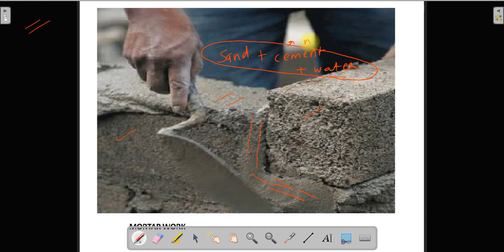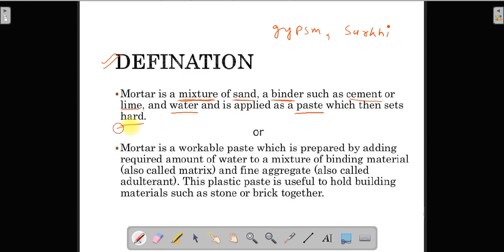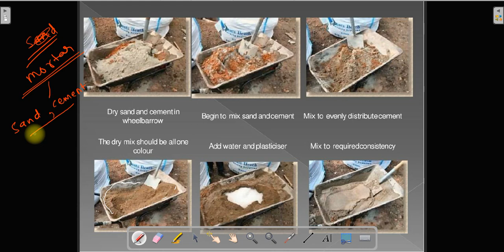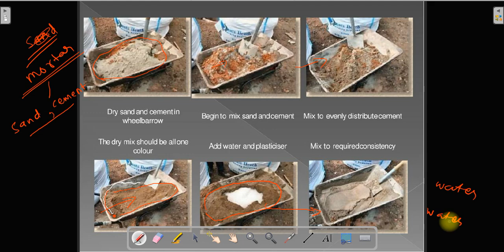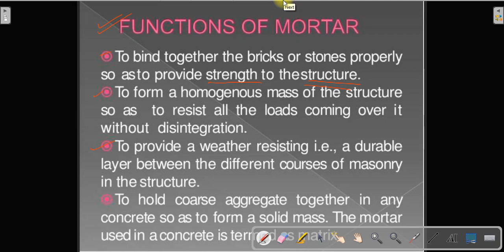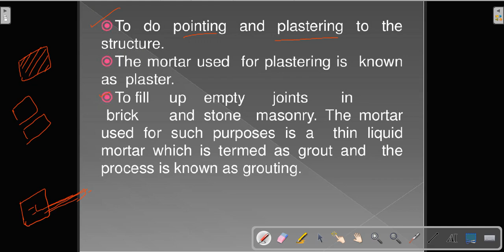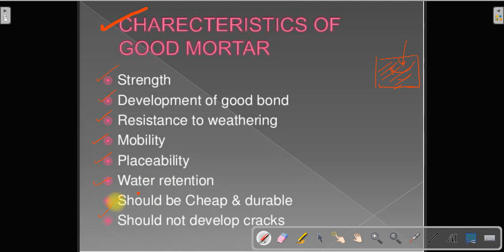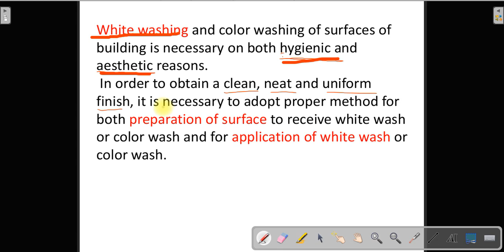LECTURE-22 | MORTAR | WHITEWASHING | BY: ABHISHEK GUPTA